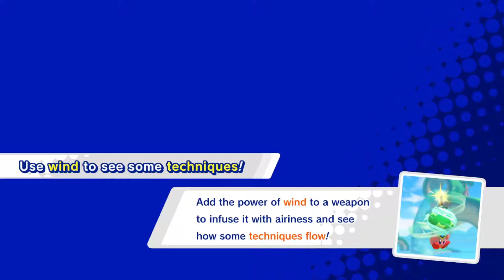Kirby Star Allies - 2nd Half of Planet Popstar (Part 4)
Kirby is back and he's got some new friends in Kirby Star Allies! We continue to make our way through Planet Popstar in this part so enjoy!

I would really appreciate it and it means a lot!

Thank you so much and I will see you all later!